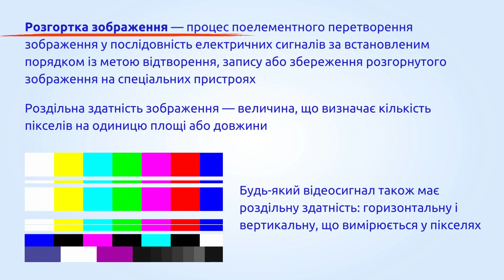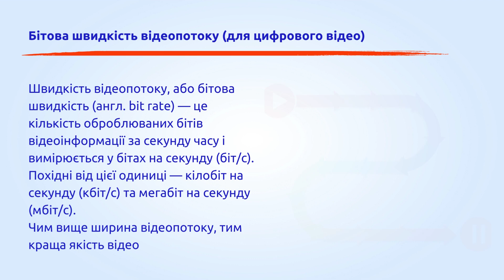Характеристика відеосигналу. Аудіовізуальні медіа. Випуск 2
Представляємо другий випуск медіауроків «ІТ-К@мпанії без меж» із циклу
«Аудіовізуальні медіа». В ньому продовжуємо розкривати поняття
відеосигналу та характеристику параметрів відеоматеріалу. Адже якість відео
завжди напряму залежить від відеосигналу.
Пізнавайте та дивіться лише якісне відео.